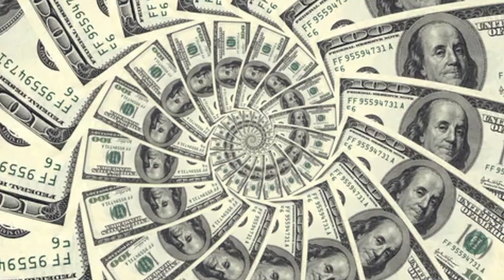💰 Dollars! bigbeat by Soundroll 🤑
ℹ️ You can use the music for free on your Youtube chanel, but ads will show up on your video. If you'd like to run your video ads-free, please buy a license for commercial use: